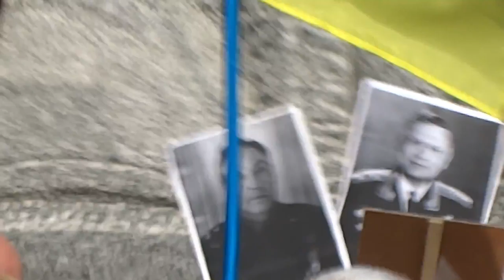Мемориал Славы в Харькове 9 мая 2018 перед шествием